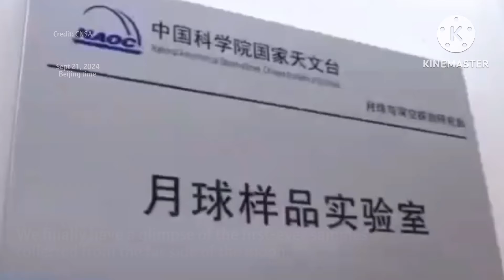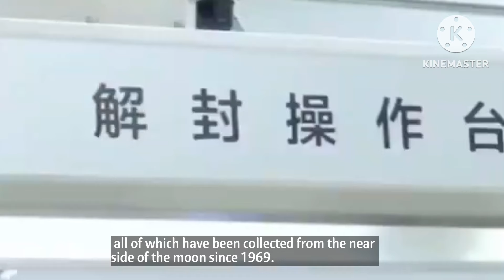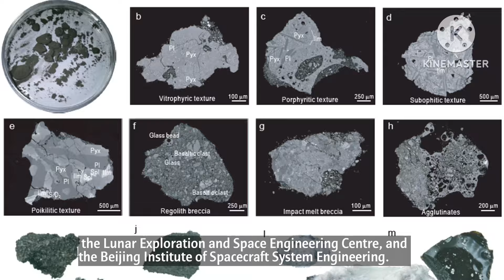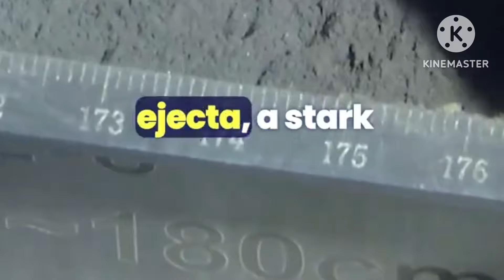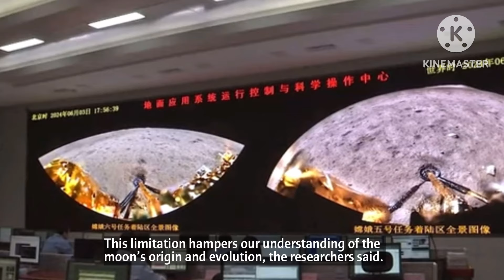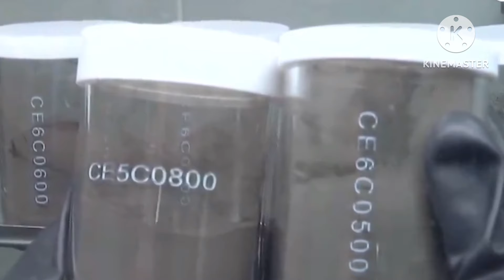BREAKING: What the 1st analysis of China's Chang'e 6 lunar far side samples revealed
JUST IN: China’s Chang’e 6 lunar samples reveal significant insights. Analyses show samples from the moon's far side differ from the near side, featuring fluffier soil and a mix of basalt. These findings may reshape theories on lunar origin.
The lunar samples collected by China's Chang'e-6 mission are providing unprecedented insights into the moon's enigmatic far side, revealing distinct differences from the familiar near side and potentially rewriting the understanding of lunar evolution.
We finally have a glimpse of the first-ever samples collected from the far side of the moon.

The first paper on the samples collected from China's Chang'e 6 lunar probe reveals that the specimens differ in some ways from those collected from the moon's near side. Thus, they could provide fresh insights and lead to new theories about the moon and its evolution.

China launched its complex, 53-day-long Chang'e 6 lunar far side sample return mission in early May. A lander scooped and drilled for samples inside an area known as Apollo crater before sending them into lunar orbit on an ascent vehicle. In lunar orbit, the samples were transferred to a waiting moon orbiting craft. A reentry module delivered 4 pounds and 4.29 ounces (1,935.3 grams) of lunar material to Earth in late June.